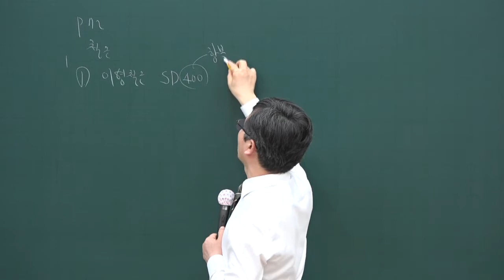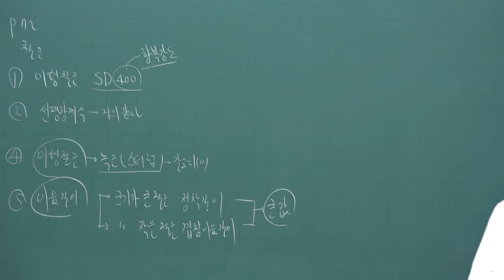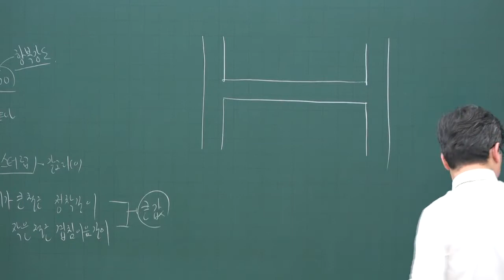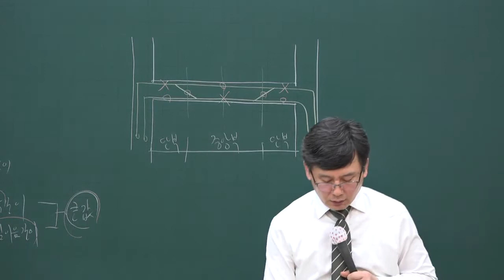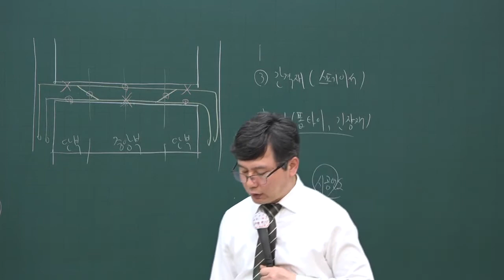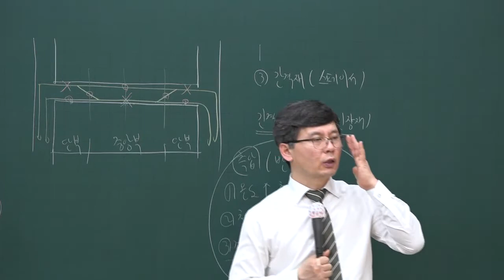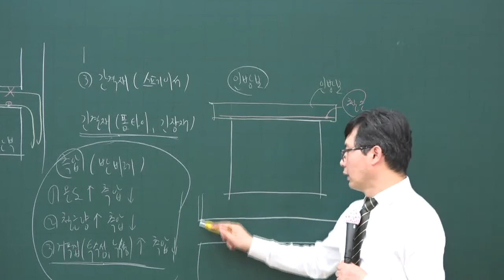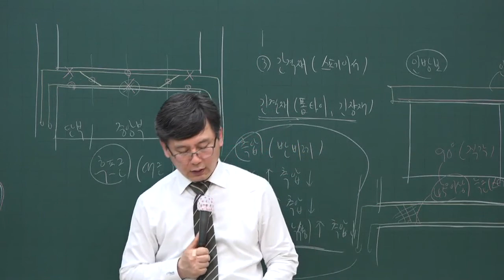[주전무] 2020년 주택관리사 시설개론 문제풀이과정 5-8